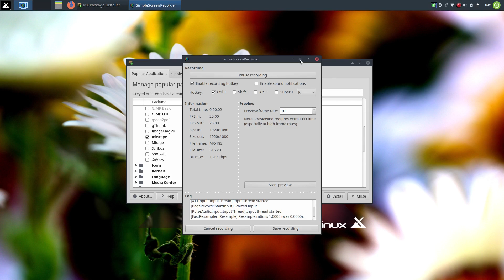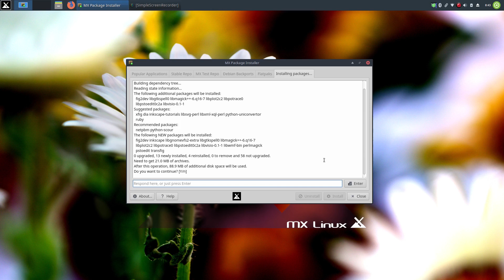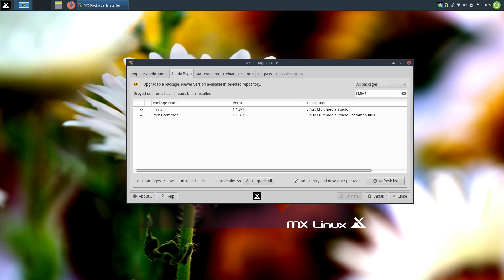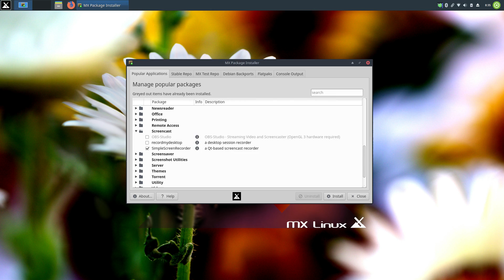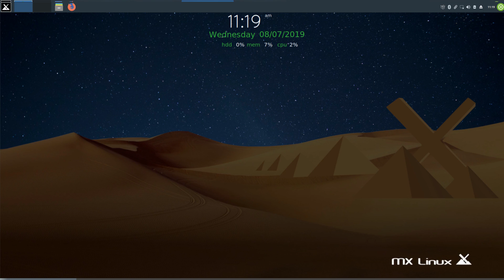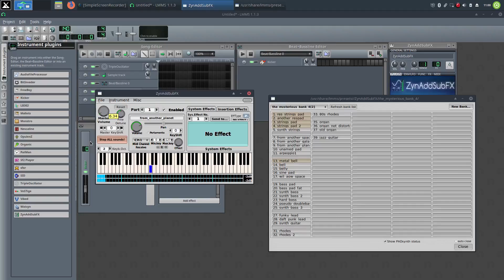20190808 MX Linux From Another Planet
18.3 - My new MX Snapshot. ;)